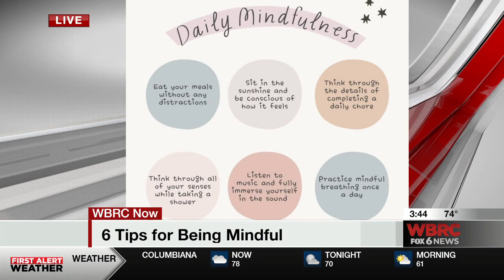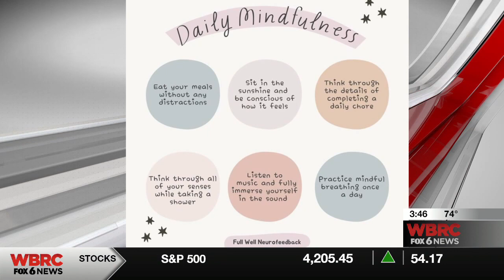6 Tips for Being Mindful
6 Tips for Being Mindful